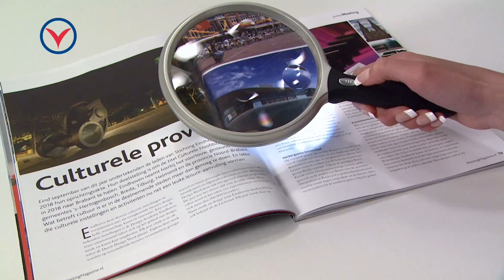Lupe Classic – Alltagshilfen – Produktvorstellung | THOMASHILFEN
Noch mehr Alltagshilfen finden Sie im „Ratgeber Alltagshilfen“ bei Thomashilfen – Ideen für mehr Lebensqualität

„Meine neuen Alltagshilfen haben mir ein Stück Lebensqualität zurückgegeben.“

Es kann jeden treffen: Durch Krankheit, Behinderung oder Alter sind viele Menschen plötzlich und oft dauerhaft auf fremde Hilfe angewiesen. Wenn die Beweglichkeit eingeschränkt und jede Bewegung ein Kraftakt ist, wird auf viele lieb gewonnene Aktivitäten verzichtet. Alltägliches wie Anziehen, Essen, Trinken oder Körperpflege ist kaum oder nicht mehr möglich. „Das ist eben so, damit müssen Sie leben …“

Dieser Meinung sind wir von Thomashilfen nicht. Seit über 40 Jahren wenden wir unsere Energie auf, um Menschen den Erhalt ihrer Selbständigkeit im Alltag zu ermöglichen. Einen wichtigen Beitrag dazu leisten Alltagshilfen, mit denen die kleinen und größeren Herausforderungen des Alltags trotz Einschränkungen gemeistert werden können. Unser neuer „Ratgeber Alltagshilfen“ zeigt Betroffenen und Angehörigen, welche Alltagshilfe für welchen Anlass am besten geeignet ist.

Auch wenn der Umgang mit Knöpf- oder Greifhilfen, Spezial-Besteck oder Waschhilfen zunächst vielleicht etwas Übung und Überwindung kostet: Umso schöner ist es, wenn alltägliche Dinge wieder leichter und vor allem selbst verrichtet werden können. Für Ihren selbstständigen Alltag. Ideen für mehr Lebensqualität